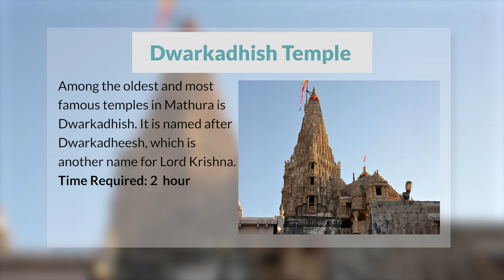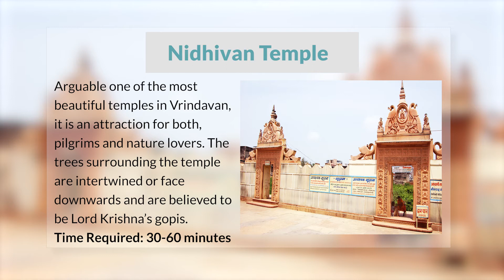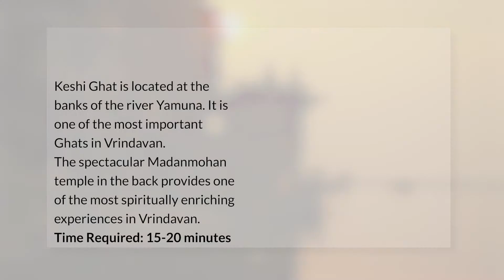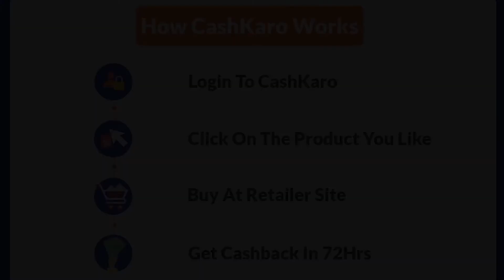Best Places To Visit In Mathura And Vrindavan| Mathura Trip Guide (2018)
You must be watching this video to know about the best places to visit in Mathura and Vrindavan.

You can book your hotels and flights with Rs 540 Cashback

Before having a look at best places to visit in Mathura and Vrindavan,you must know about Mathura and vrindavan.
Here, we bring complete Mathura trip guide for you which will help you to identify the best places to visit in Mathura and Vrindavan.

India is known to be where one goes to find inner peace and enlightenment, attracting many pilgrims throughout the year.

MATHURA TRIP GUIDE

Mathura trip guide includes:

Mathura trip guide (1)
Places to visit in Mathura and Vrindavan

Mathura trip guide (2)
Why Visit? Spiritual Healing| Good Energy| Pilgrimage

Mathura trip guide (3)
Ideal For: People seeking spiritual upliftment| Photography enthusiasts

Mathura trip guide (4)
Trivia: Vrindavan was home to Lord Krishna in his youth.

Mathura trip guide (5)
Ideal Souvenirs: Sweet and clothes for deities

Mathura trip guide (6)
How to Reach Mathura/Vrindavan

Mathura trip guide (7)
Time Required (PLACE WISE)

Mathura trip guide (8)
Location (PLACE WISE)

Mathura trip guide (9)
Where To Stay In Mathura/Vrindavan

Mathura trip guide (10)
Hidden Gems

BEST PLACES TO VISIT IN MATHURA AND VRINDAVAN

Best Places To Visit In Mathura And Vrindavan are as follows:

Best Places To Visit In Mathura And Vrindavan (1)
Shri Krishna janmabhoomi temple

Best Places To Visit In Mathura And Vrindavan (2)
Dwarkadhish Temple

Best Places To Visit In Mathura And Vrindavan (3)
Birla Temple

Best Places To Visit In Mathura And Vrindavan (4)
Kesava Deo Temple

Best Places To Visit In Mathura And Vrindavan (5)

Best Places To Visit In Mathura And Vrindavan (6)
Prem Mandir

Best Places To Visit In Mathura And Vrindavan (7)
Nidhivan Temple

Best Places To Visit In Mathura And Vrindavan (8)
Shri Rangji Mandir

Best Places To Visit In Mathura And Vrindavan (9)
Shri Krishna Balaram Mandir

Best Places To Visit In Mathura And Vrindavan (10)
Govind Dev Temple

Best Places To Visit In Mathura And Vrindavan (11)
Keshi Ghat

This Video is also helpful for people looking for following:

10 Best Places To Visit In Mathura And Vrindavan
20 Best Places To Visit In Mathura And Vrindavan
mathura vrindavan trip guide
10 Best Places To Visit In Mathura And Vrindavan
20 Best Places To Visit In Mathura And Vrindavan
10 Best Places To Visit In Mathura And Vrindavan
20 Best Places To Visit In Mathura And Vrindavan
10 Best Places To Visit In Mathura And Vrindavan
20 Best Places To Visit In Mathura And Vrindavan
10 Best Places To Visit In Mathura And Vrindavan
20 Best Places To Visit In Mathura And Vrindavan
10 Best Places To Visit In Mathura And Vrindavan
20 Best Places To Visit In Mathura And Vrindavan
10 Best Places To Visit In Mathura And Vrindavan
20 Best Places To Visit In Mathura And Vrindavan
10 Best Places To Visit In Mathura And Vrindavan
20 Best Places To Visit In Mathura And Vrindavan
10 Best Places To Visit In Mathura And Vrindavan
20 Best Places To Visit In Mathura And Vrindavan
mathura vrindavan trip guideBest Places To Visit In Mathura And Vrindavan
10 Best Places To Visit In Mathura And Vrindavan
20 Best Places To Visit In Mathura And Vrindavan
10 Best Places To Visit In Mathura And Vrindavan
20 Best Places To Visit In Mathura And Vrindavan
10 Best Places To Visit In Mathura And Vrindavan
20 Best Places To Visit In Mathura And Vrindavan
10 Best Places To Visit In Mathura And Vrindavan
20 Best Places To Visit In Mathura And Vrindavan
10 Best Places To Visit In Mathura And Vrindavan
20 Best Places To Visit In Mathura And Vrindavan
10 Best Places To Visit In Mathura And Vrindavan
20 Best Places To Visit In Mathura And Vrindavan
10 Best Places To Visit In Mathura And Vrindavan
20 Best Places To Visit In Mathura And Vrindavan